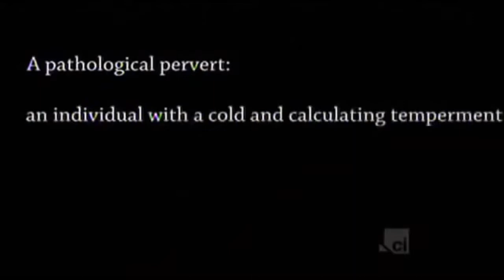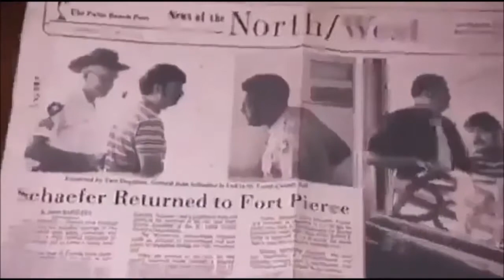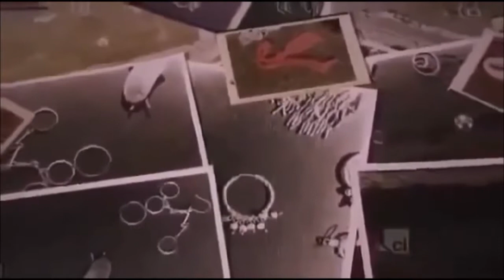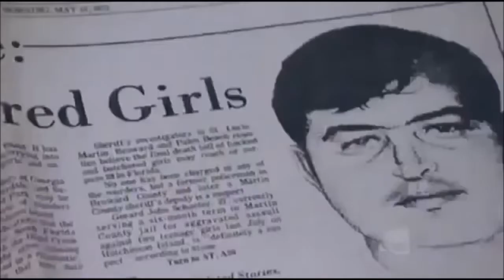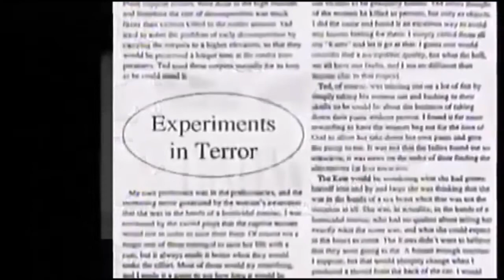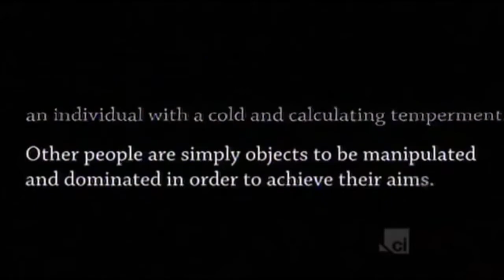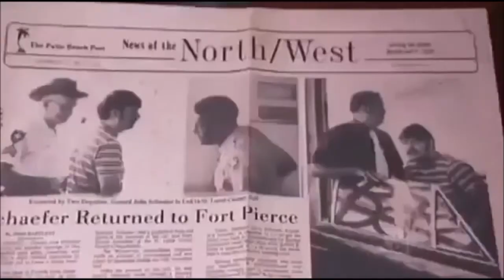Gerard John Schaefer Serial killer documentary - The Best Documentary Ever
Gerard John Schaefer, Jr. ( 25, 1946 –  3, 1995) was an American murderer and suspected serial killer from Florida. He was imprisoned in 1973 .

Edmund Emil Kemper İ (born  18, 1948), also known as The Co-ed Killer, is an American serial killer who was active in the early 1970s. He started .